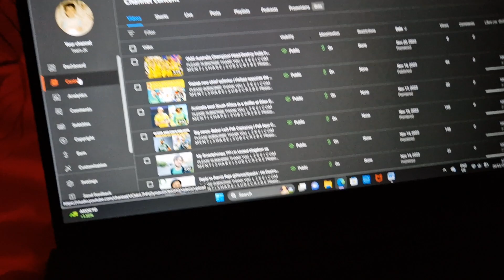YouTube Monitorization Is Enable Finally ❤️ : By The Grace of Almighty Allah ❤️